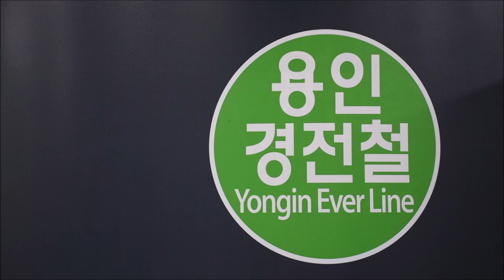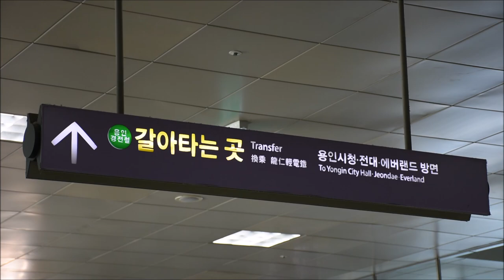【鉄道PV】龍仁輕電鐵 Documentary of Yongin EverLine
龍仁輕電鐵是一條位於韓國京畿道龍仁市的輕軌運輸系統，路線起自器興區器興站、終至處仁區前垈·愛寶樂園站，全長18.1公里，沿線共設15個車站，屬於中運量運輸系統。原先預定於2011年4月16日開通，然而因為部分路段的噪音過大、硬體設施安全疑慮以及建築商與最終營運權方龍仁市之間的矛盾，通車時間被無限期延期了若干次，最後在國際仲裁法院裁決龍仁市政府必需賠償龍仁輕量電鐵股份有限公司後，始於2013年4月26日開通營運。由於損失金賠償問題太大，輕軌公司一開始不願實施轉乘減價優惠，因此直到2014年9月20日起才編入首都圈電鐵的收費系統。

Yongin EverLine is a fully automated driverless 18.1-kilometer (11.2 mi) people mover line in Yongin, Gyeonggi Province, Seoul Capital Area connecting Everland, South Korea's most popular theme park, to the Suin-Bundang Line of the Seoul Metropolitan Subway, a system which it is arguably a part of. The system is identical to the AirTrain JFK people mover and airport rail link in New York City, using single-car Bombardier Advanced Rapid Transit vehicles, controlled by Bombardier CITYFLO 650 automatic train control technology.

Ground was broken for construction in November 2005. Starting in November 2009, the operating company conducted test runs of the trains. The opening was delayed several times but finally opened for service on April 26, 2013. A physical transfer to the Suin-Bundang line at Giheung Station opened on January 9, 2014 and a transfer discount to the line was introduced on September 20 of the same year.